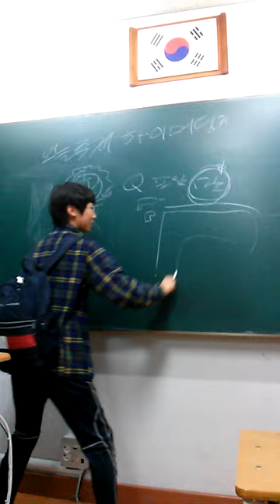문세준 롤강의